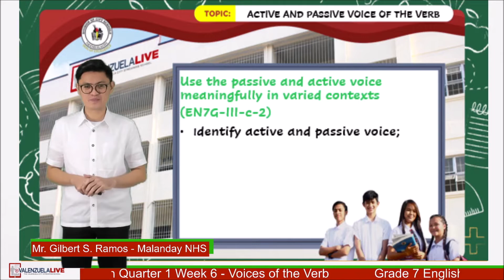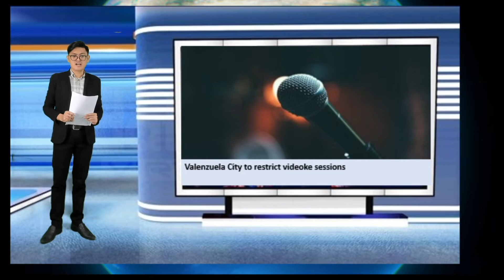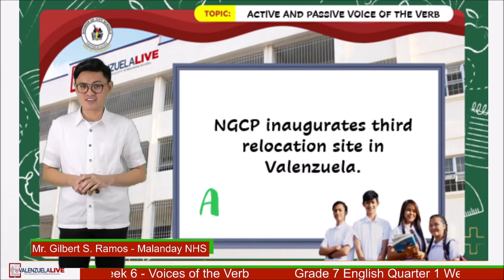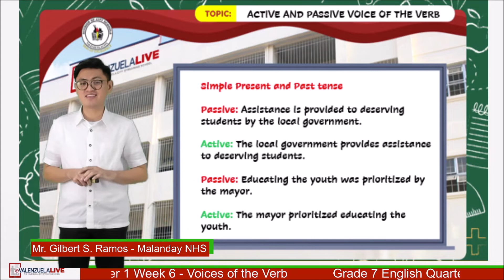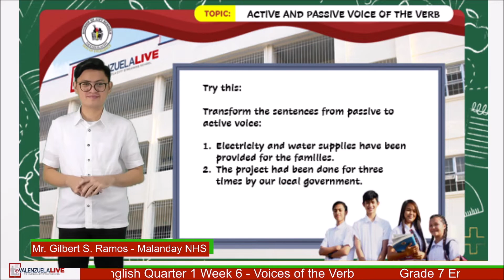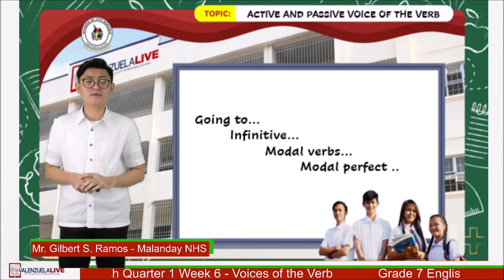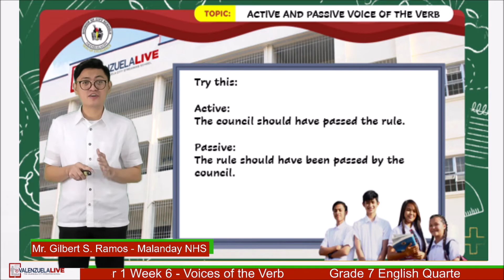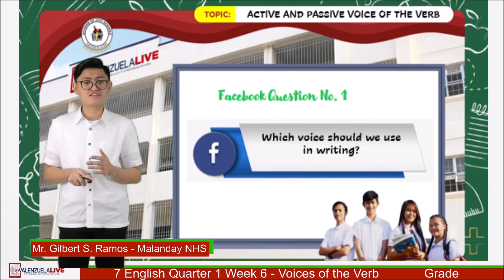GRADE 7 ENGLISH Q1 REVIEWING VOICES OF THE VERB